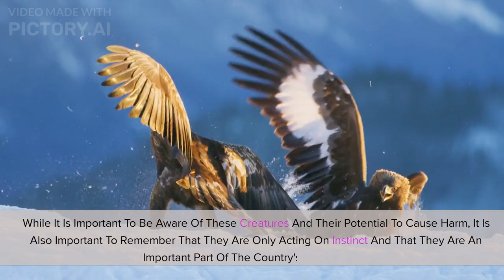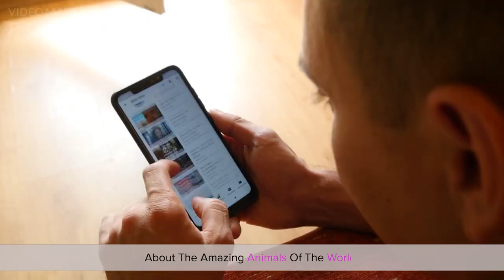Exploring the - top 10 most dangerous animals in Argentina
Exploring the top 8 most dangerous animals in Argentina

Top 8 Most Dangerous Animals in Argentina
When it comes to dangerous animals in Argentina, there are some that are more dangerous than others. Here are the top 8 most dangerous animals in Argentina:

1: 02:06 Mosquitoes
Mosquitoes are one of the most dangerous animals in Argentina due to their ability to spread diseases such as malaria, dengue fever, and Zika virus. Mosquitoes are found throughout the country and can be particularly dangerous in the summer months.
Mosquitoes are small, flying insects that feed on the blood of humans and animals. They can be found in many areas of Argentina and can be dangerous if they are disturbed. Mosquitoes can spread a number of diseases, including malaria, dengue fever, and Zika virus.

2: 03:07 Coral snakes
Coral snakes are venomous and can be found throughout the country. They are usually found in dry, sandy areas and can be dangerous if they are disturbed.
Coral snakes are small, slender snakes that can reach up to two feet in length. They are usually found in dry, sandy areas and can be dangerous if they are disturbed. Coral snakes are venomous and can cause serious harm if they bite.

3: 03:55 Jararaca
The jararaca is a venomous pit viper that can be found in the Amazon rainforest. It is one of the most venomous snakes in the world and can be very dangerous if disturbed.
The jararaca is a medium-sized snake that can reach up to four feet in length. It is usually found in moist, tropical areas and is usually found near water. The jararaca is a highly venomous snake and can cause serious harm if it bites.

4: 04:46 Sac spiders
Sac spiders are small, venomous spiders that can be found in the country. They are usually found in the warmer parts of the country and can be dangerous if they are disturbed.
Sac spiders are small, brown spiders that can reach up to three inches in length. They are usually found in the warmer parts of the country and can be dangerous if they are disturbed. Sac spiders are venomous and can cause serious harm if they bite.

5: 05:36 Harpy Eagle
The harpy eagle is a large, powerful bird of prey that can be found throughout Argentina. They are known to be aggressive and can be dangerous if they feel threatened.
The harpy eagle is a large bird of prey that can reach up to five feet in length. They are usually found in the rainforest and can be dangerous if they feel threatened. The harpy eagle is known to be aggressive and can cause serious harm if it attacks.
The harpy eagle can be avoided by being aware of your surroundings and avoiding areas where they are known to be present.

6: 06:20 Black Widow Spiders
Black widow spiders are small, venomous spiders that can be found in the country. They can be found in the warmer parts of the country and can be dangerous if they are disturbed.
Black widow spiders are small, black spiders that can reach up to three inches in length. They are usually found in the warmer parts of the country and can be dangerous if they are disturbed. Black widow spiders are venomous and can cause serious harm if they bite.

7: 07:05 Crossed Pit Viper
The crossed pit viper is a venomous snake that can be found in the Amazon rainforest. It is one of the most venomous snakes in the world and can be very dangerous if disturbed.
The crossed pit viper is a medium-sized snake that can reach up to four feet in length. It is usually found in moist, tropical areas and is usually found near water. The crossed pit viper is a highly venomous snake and can cause serious harm if it bites.

8: 07:47 The Kissing Bug
The kissing bug is a type of blood-sucking insect that can be found in the country. They are known to spread diseases such as Chagas disease and can be dangerous if they are disturbed.
The kissing bug is a small, brown insect that can reach up to two inches in length. They are usually found in the warmer parts of the country and can be dangerous if they are disturbed. The kissing bug is known to spread diseases such as Chagas disease and can cause serious harm if it bites.